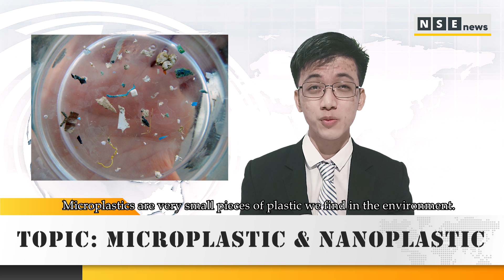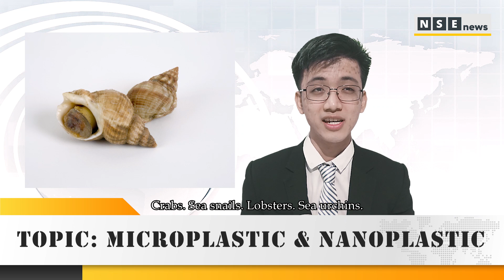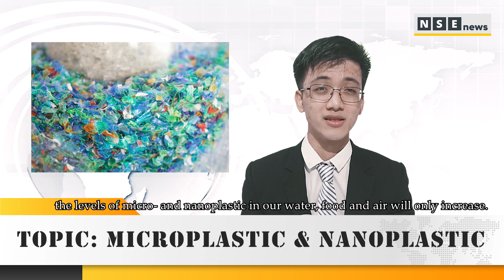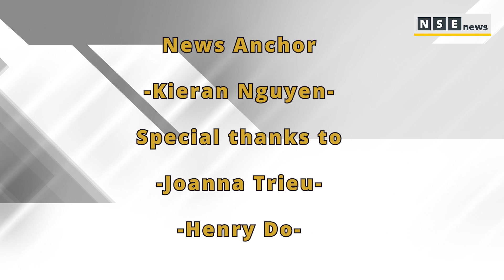Microplastic & Nanoplastic _ Topics in Simple English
Hi, everyone, let's learn English through the news, today we're talking about microplastic and nanoplastic.

Our sincerest respect and gratitude to the news channels above
News in Simple English (NSE) is our part-time project as English teachers in Vietnam to provide our students with self-study material. Our wish is that students can learn English by following events around the world. We want our videos to contain language and words that are simple and easy to understand for pre-intermediate and intermediate students.

Filmed and recorded on a Samsung Galaxy A6+ phone

*Please know that our purpose in making these videos are purely educational and non-profit. We do NOT advocate any political agenda and will NOT discuss any opinionated topics that criticise any person, group or state. Also, we aim only to use news materials as language learning materials. We are not professional in news broadcasting, but we will try to be as accurate and up-to-date with our stories as best we can.

All the news sources we read to make our videos are listed as follows: